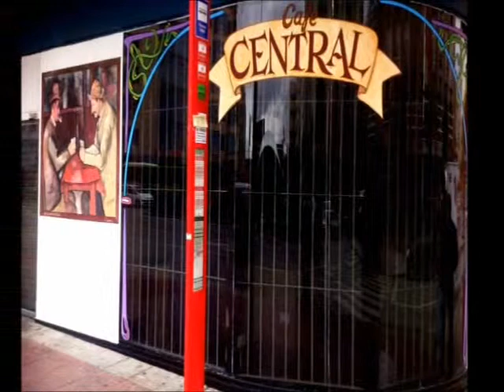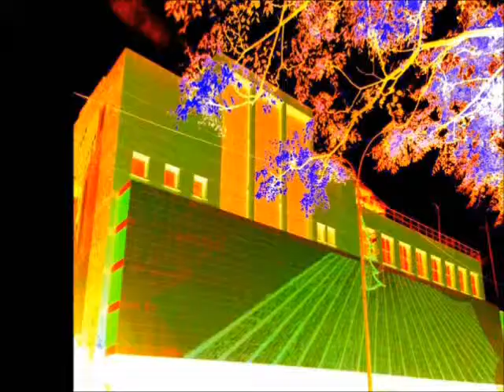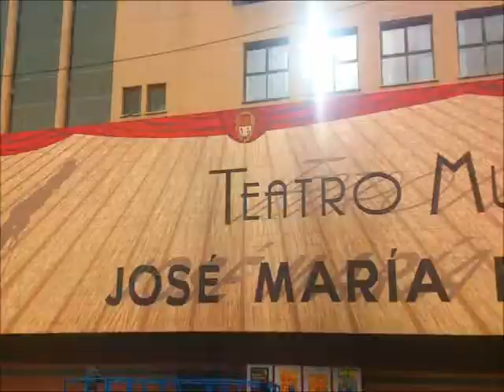JCSAN15RA-019-ARTEótrosP-082-MANUEL OJEDA PRIETO-sus murales(detalles)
JCSAN15RA  -  ARTEótrosP-intores

 y detalles de sus murales en TORREJON DE ARDOZ.-ya sé que os he ido mostrando la obra de mi amigo MANUEL OJEDA PRIETO (pintor), porque hay un Manuel Ojeda (cantante o actor) eh..., pero de momento no es él jeje...

Bueno a lo que iba que os vuelvo a enseñar nuevamente algunos detalles de sus obras , que no todas, y si queréis ver más y más completas `pues ya sabéis por aquí en YouTube ponéis: JOSE CAMPO SANTIDRIAN MANUEL OJEDA y os saldrán unas cuantas, a disfrutar del ARTE.

jcsanamez